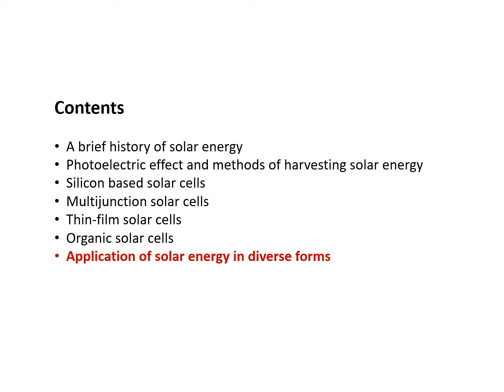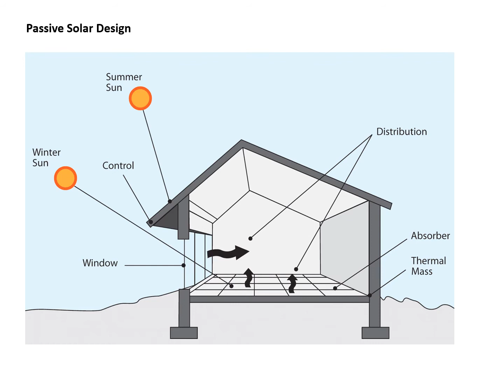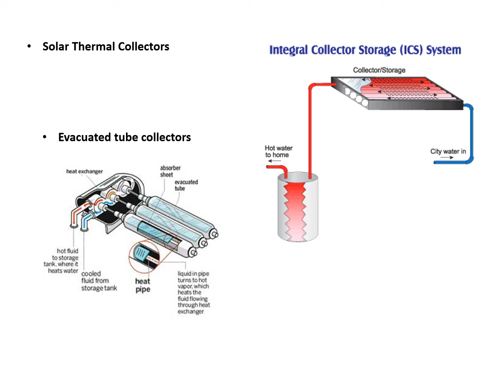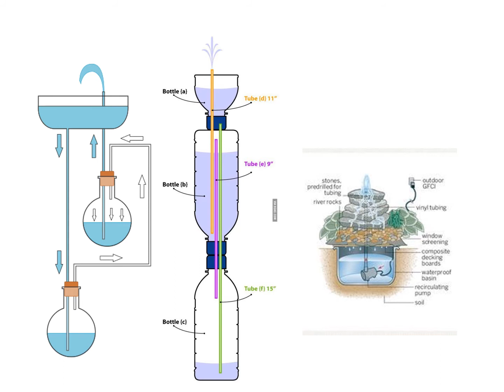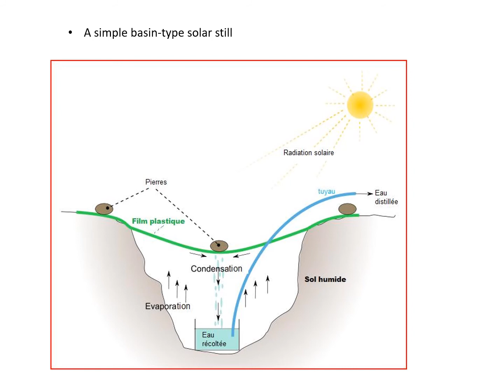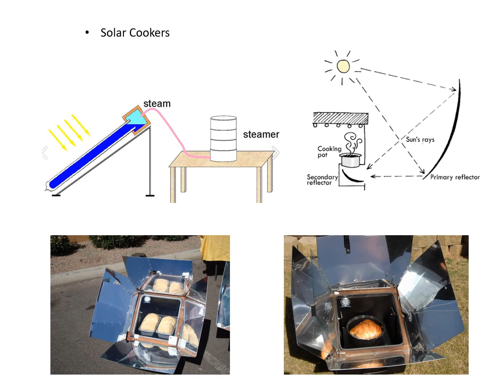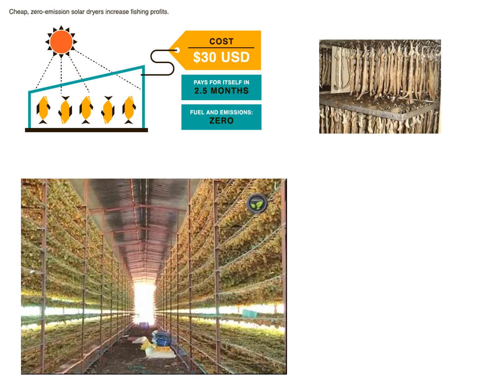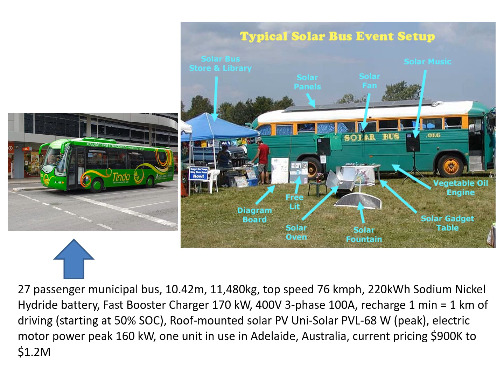Solar Cells Part-5: Application of solar energy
This is third lecture from the Spring Semester Lecture Course 2020: Advanced Materials for Energy and Information Technology. This lecture is in five parts. Here is the fifth and last part of the lecture. Here we discuss about the applications of solar energy in diversified forms.